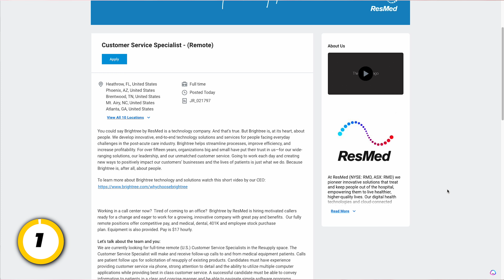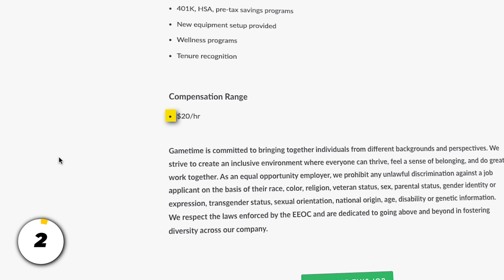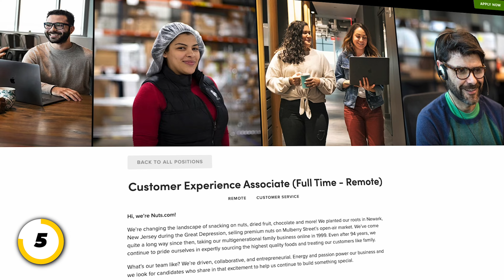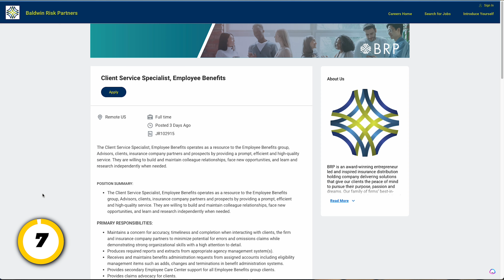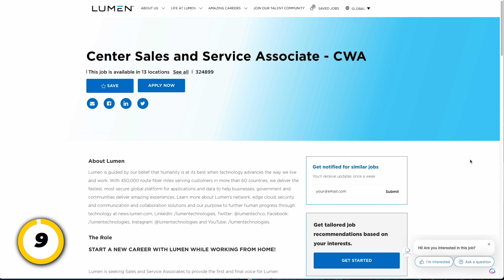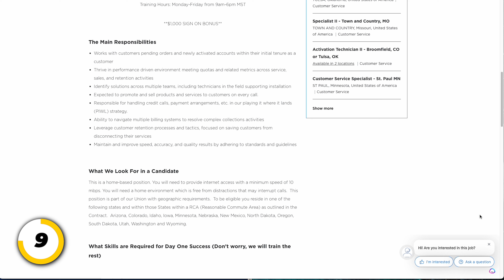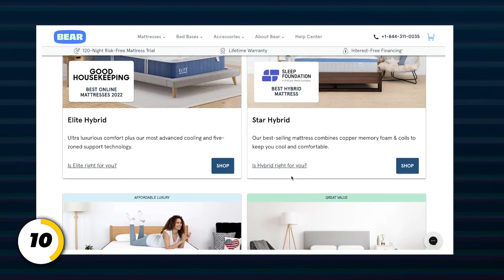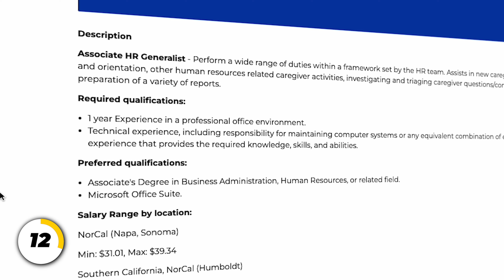12 Entry Level Work From Home Jobs Nobody Talks About (2023)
Looking for a work from home job but don't know where to start? Check out this video for 12 different entry-level work from home jobs that you can start today! These are jobs that have low barriers to entry, so they're perfect if you're just starting out in your career.

⮕ Learn More About The Bilt Mastercard. Use the card 5 times each statement period to earn points 👉🏾